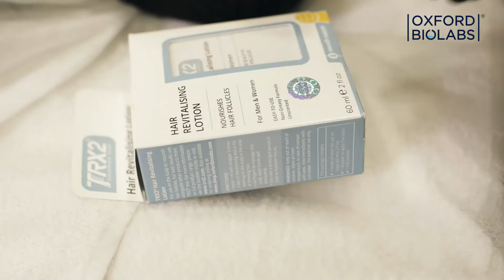Trichology Experts choose Oxford Biolabs products.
Hair professionals choose clinically proven and effective products developed by Oxford BiolabsⓇ. The company is founded by the experts from the University of Oxford and offers naturally based solutions aimed at combating unwanted signs of ageing, such as hair loss and premature greying, maintaining youthful skin and normal immune system.